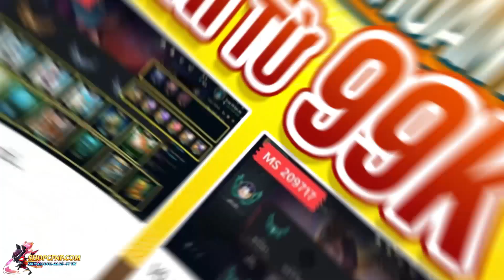PHÂN TÍCH TRẬN ĐẤU: TOP THÁCH ĐẤU HUANMIE SỬ DỤNG LÕI RỒNG THẦN MỚI "DU MỤC" TÀN SÁT LOBBY MÙA 7.5